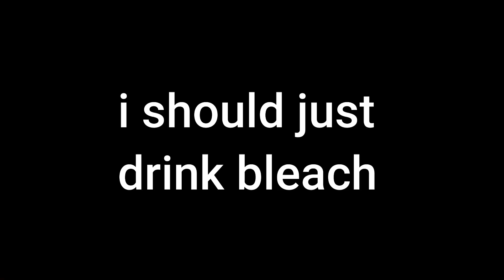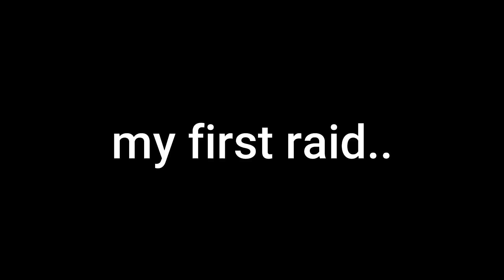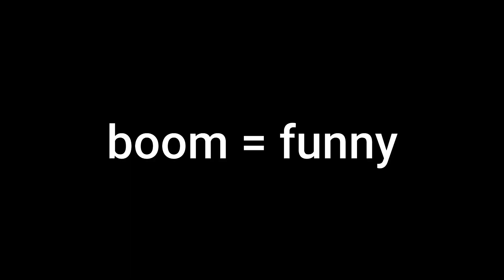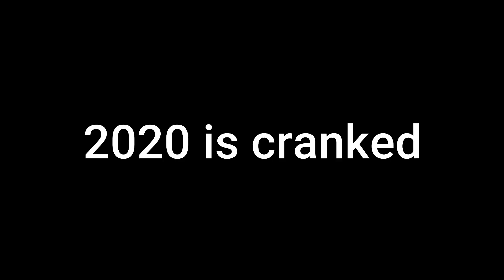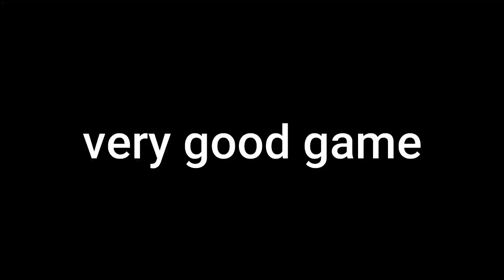Tarkov is a nightmare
it honestly makes me want endless sleep

hope you enjoy my failures playing tarkov